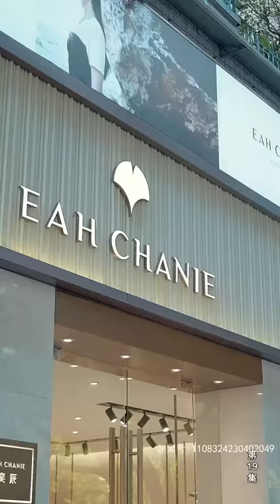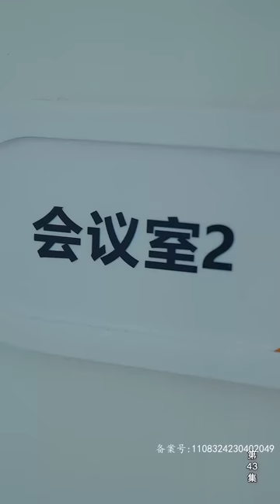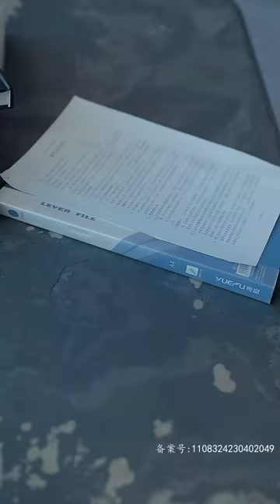我在相親現場遇見了前男友，沒想到相親對象要追我幫我解圍，他竟然是身家千萬的總裁...🍺全集#甜宠